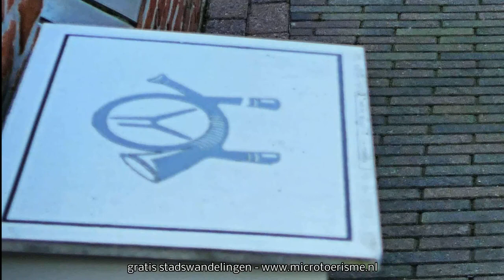Zichtop: Godlinze (NL)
Godlinze is een historisch wierdedorp in Groningen. Wierden zijn kunstmatige heuvels - -voor dorpswoningen en de kerk -- die werden opgeworpen in de strijd tegen het water voordat er dijken waren.